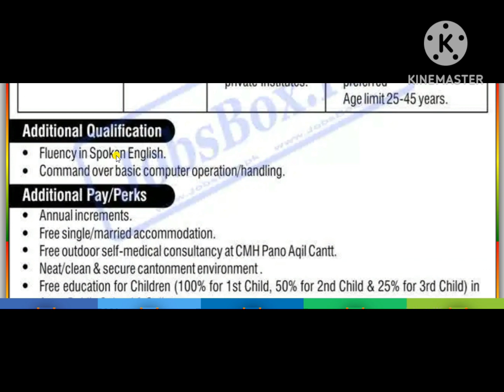Lecturers Jobs 2023 - Army Public School & Colleges Pano Aqil Jobs 2023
Army Public School (APS)